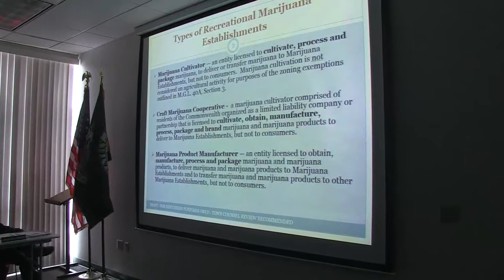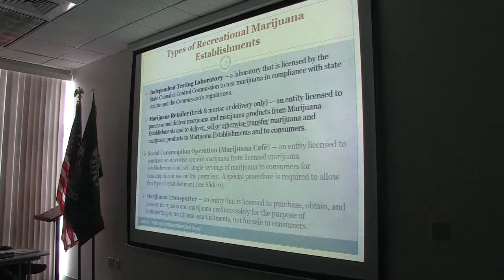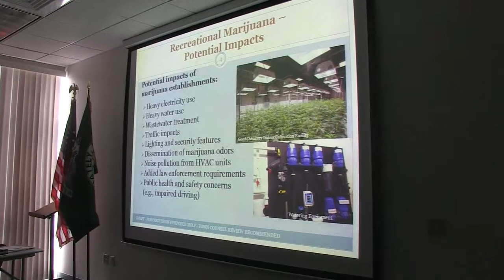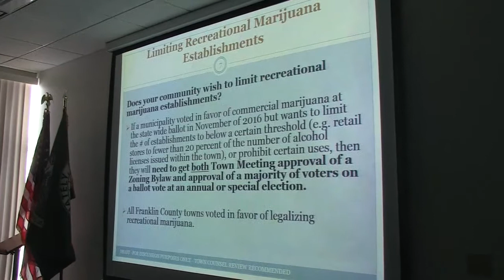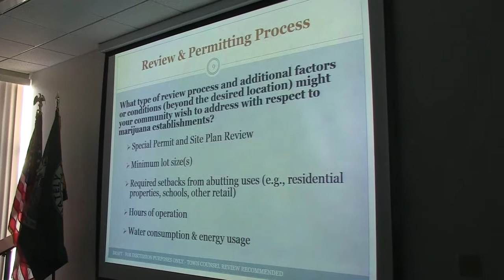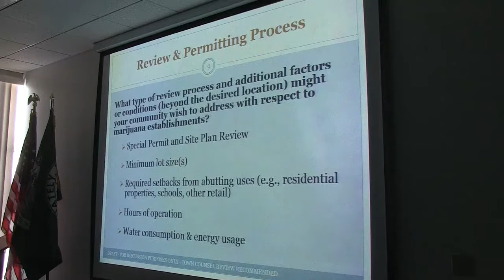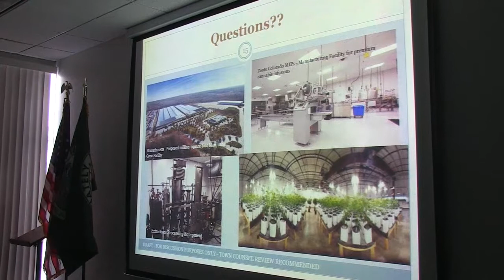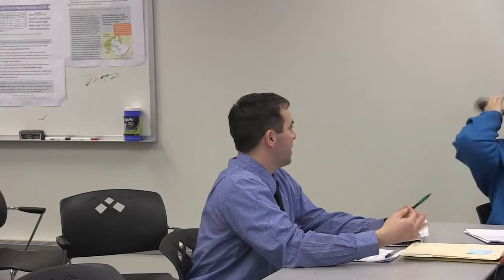Whately Selectboard - March 14, 2018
The regular meeting of the Whately Selectboard. Recorded March 14, 2018 at the Whately town offices.